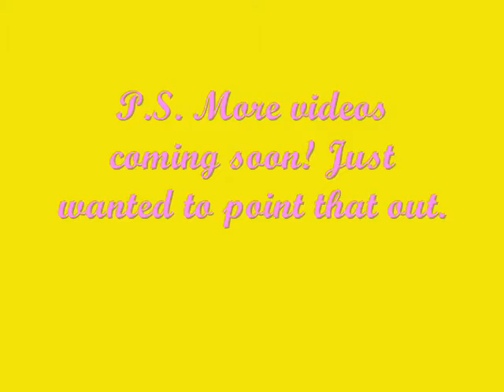Hersh's Blog 7/17/09 - A Little Change is Good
Today, Hersh is all about redecorating her house while discovering about one of her neighbors in time and finding bells off trees!

PLEASE DO NOT PUT ANY COMMENTS ASKING ME TO COME TO MY TOWN OR FOR MY FRIEND CODE!! I'M SICK AND TIRED OF HAVING TO REPEAT MYSELF AND IT'S ANNOYING! I WILL SAY NO!